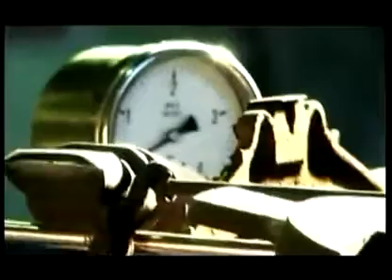In Strict Confidence "Engelsstaub"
Willkommen in der Wirklichkeit
Schweren Herzens ausgesetzt
Tief in dessen Traum verletzt
Doch im Mittelpunkt zum Licht
Zeigt sich ein Gesicht
Wie ein gemaltes Ebenbild
Der Schönheit gütig, sanft und mild
Nur auf den ersten Blick normal
Dem Torso fehlt das Genital
Herr, der du mich liebst
Bitte vergib
Mir Sünder die Schuld
Meiner Ungeduld
Herr, der du mich siehst
Bitte verzeih
Aus Wunden meiner Haut
Fließt Engelsstaub
Unerkannt und heimatlos
Vertrieben aus dem Mutterschoß
Im kalten Schein der Nacht
Von Ängsten bewacht
Vergessend, wem die Stunde schlägt
Wen diese Welt zu Grunde trägt
Nur noch ein Opfer dieser Zeit
Bitte vergib
Meiner Ungeduld
Bitte verzeih
Aus Wunden…

Marooned with a heavy heart
Hurt deep within his dream
But in the center towards the light
A face is showing
Like a painted image
Of beauty, gracious, gentle and mild
Only normal by the first glance
The torso is missing the genital

Lord, the one who love me
Please forgive
Me, the sinner, this fault
My impatience
Lord, the one who sees me
Fließt engelsstaub

Unrecognized and homeless
Driven away from the mother's lap
In the cold glow of the night
Guarded by fears
Forgetting for whom the bell tolls
Who this world breaks into pieces
Nothing more than a victim of this time
Welcome to reality

Lord, the one who flees from me
The one who forgives and condones
Let me come home
Take me out of here